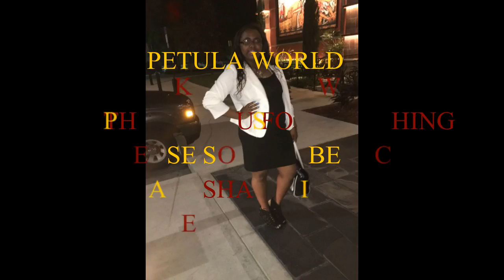NICKI MINAJ RESPOND AND MY VLOG PART TWO